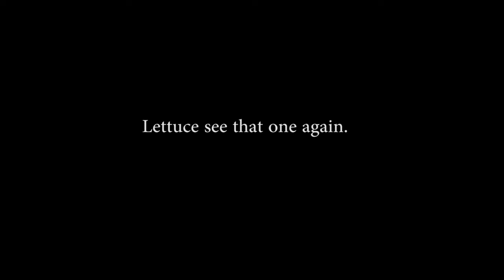Haeju naval base strike [Falcon BMS]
Haeju had to die, and the valiant men from UOAF decided to strike it.